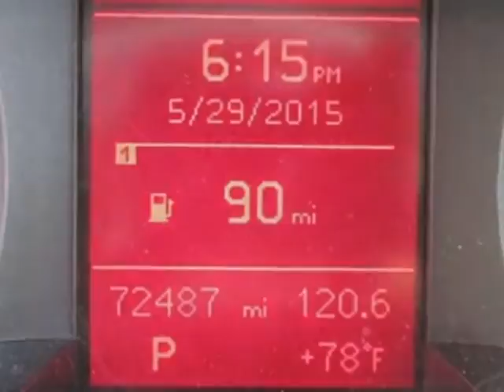2011 Audi A4 - Jersey City, NJ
New Jersey State Auto Auction, Jersey City, NJ - Audi A4 4dr Sedan Automatic quattro 2.0T Premium Plus